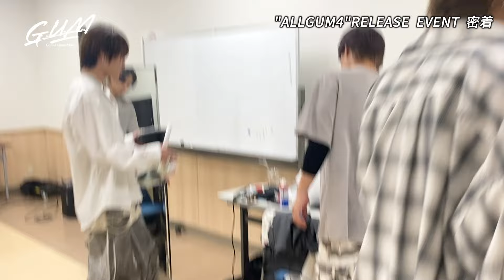【vlog】ボーイズグループ"戦国時代"を駆け抜けるG.U.Mのリリースイベントに密着！！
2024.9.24に発売される「ALLGUM4」のリリースイベントに密着！
舞台裏やイベントの様子、メンバーの思いなど盛りだくさんです！！

★祝★TikTokフォロワー15万人突破!!
5人組 ダンスボーカルユニットG.U.M(ガム) です!!
【G.U.M 公式 LINE Account】

■メンバー出演ドラマ『空に向かってドン』

■ライブ情報
2023年12月23日(土)
OPEN/START 14:15/15:00
G.U.M単独XMAS LIVE
『XMAS G.U.M』
＠ESAKA MUSE

☆G.U.M 7th ANNIVERSARY TOUR『超G.U.M祭』終了しました☆

2023年4月23日(日) @心斎橋SUNHALL〜大阪公演〜
2023年5月14日(日) @X-HALL -ZEN- 名古屋公演
2023年6月3日(土) @福岡Pocket 福岡公演
2023年6月4日(日) @岡山image 岡山公演
2023年6月18日(日) @金沢AZ 石川公演
2023年7月15日(土) @下北沢シャングリラ 東京公演
TOUR FINAL
2023年8月12日(土) @大阪野外音楽堂 大阪凱旋公演

たくさんのご来場ありがとうございました!

10/22(日)G.U.M3rd full ALBUM「ALLGUM3」iTunes他配信サイトにてデジタルリリース